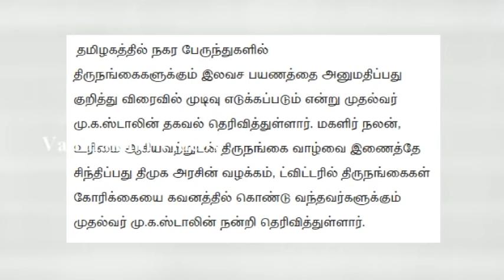BREAKING:பெண்களுக்குக்கான இலவச பேருந்து பயணத்தில் திடீர் மற்றம் ஸ்டாலின் திடீர் உத்தரவு | MK Stalin